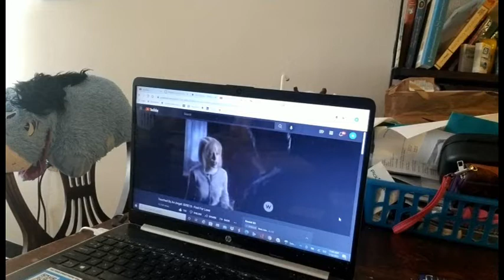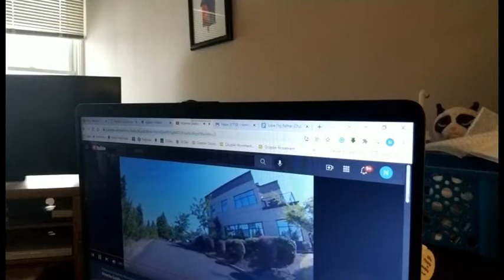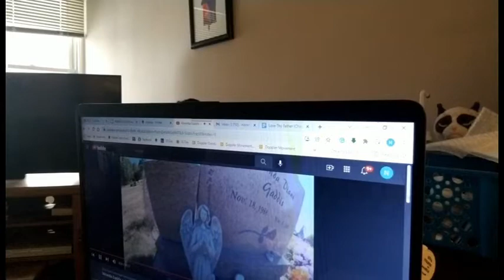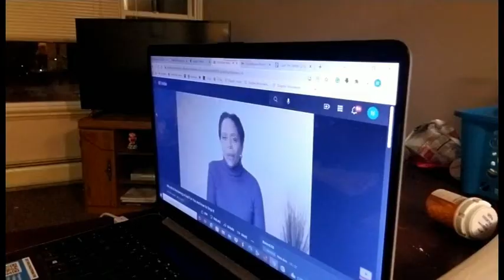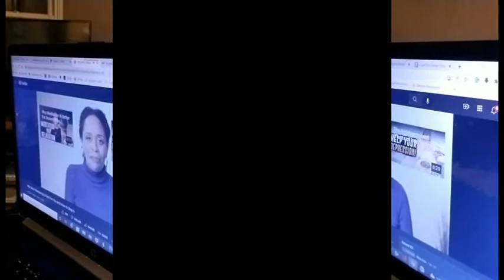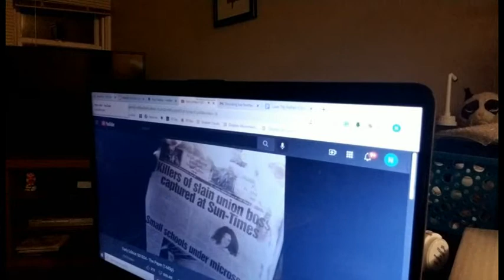Sunday, January 16th, 2022